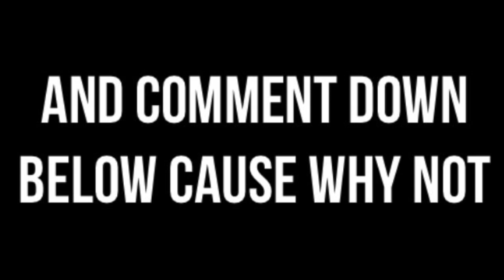4 Minutes of John Silver being hilarious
John Silver being hilarious for 4 minutes straight!

John Silver Dark Order
John Silver Funny Hilarious Moments Compilation
John Silver BTE Champion
John Silver BTE Dark Order